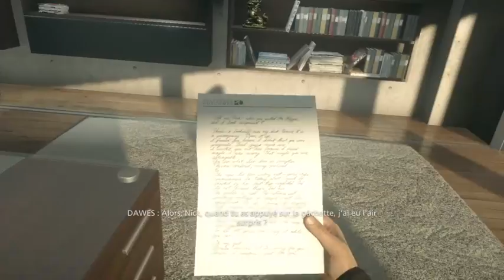Battlefield : Hardline Le final